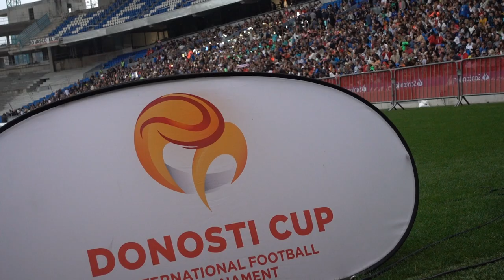Donosti Cup irekiera